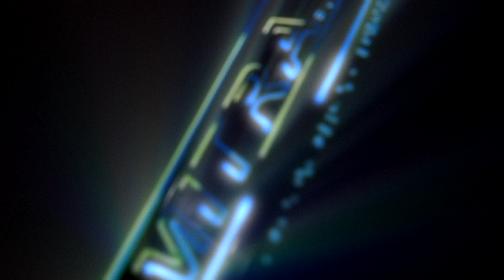KETOPRAK KANCIL JOYO-SEDEKAH BUMI DESA TELUK WETAN-BARENG SRIMULAT INDOSIAR 3 (TUKARAN)